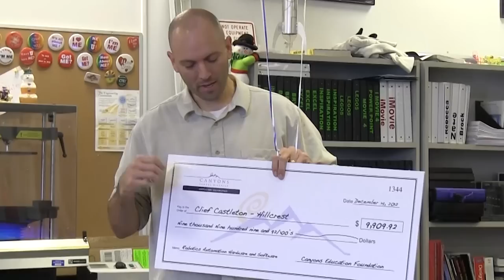Clief Castleton - Hillcrest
Robotics Automation Hardware and Software - $9909.92 (putting the brain into the robot)